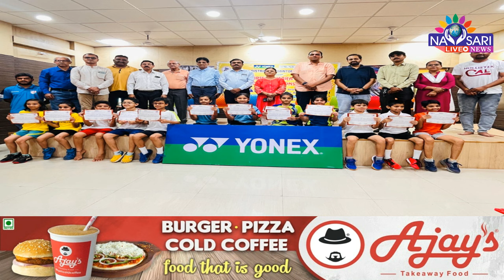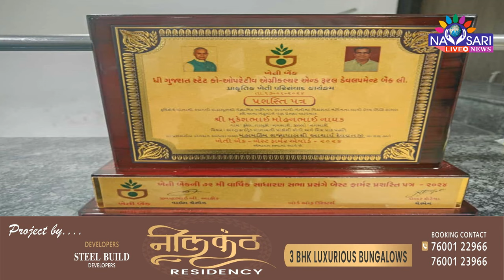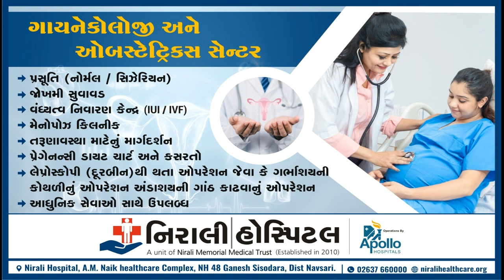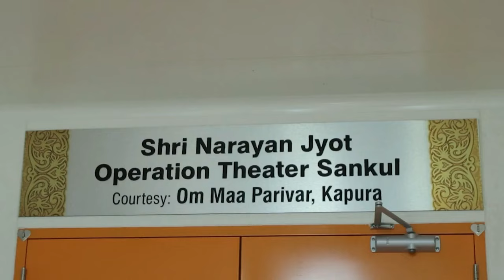NAVSARI LIVE :- WATCH FULL DAY NEWS IN ONE BULLETIN DATE :- 17/06/2024